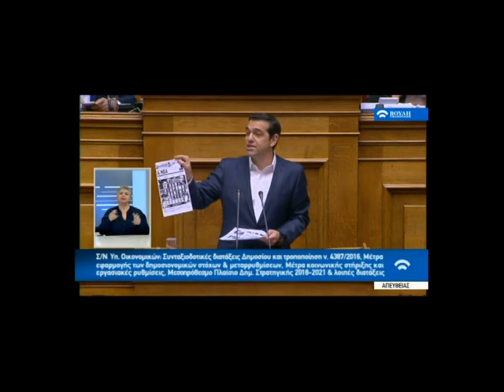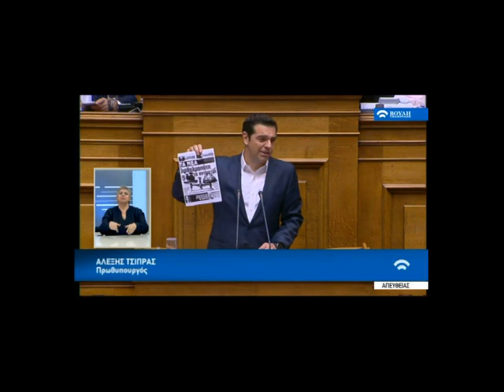Ο Τσίπρας δείχνει πρωτοσέλιδα για το μνημόνιο